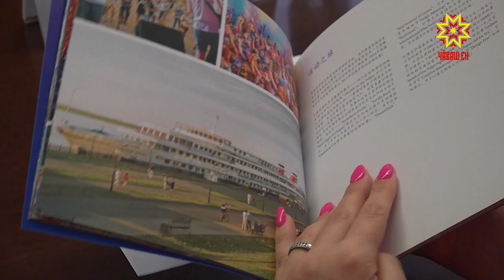Хула кунĕ анлă иртĕ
Çурла уйăхĕн виççĕмĕш вырсарни кунĕнче çулсерен Шупашкар хула кунне палăртаççĕ. Кăçалхи ыттисенчен уйрăлса тăрĕ. Хула 550 çул тултарнине анлă та пуян паллă тума палăртаççĕ. Программăпа паян пресс-конференцире паллаштарчĕç.